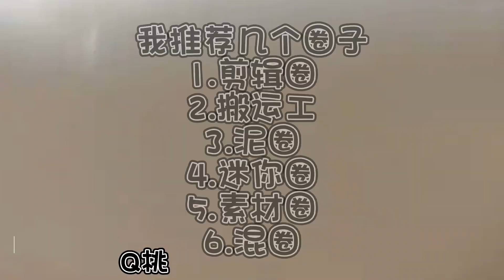新手看這邊 新手教學，火了給新手素材，分享更多圈子🌝❤